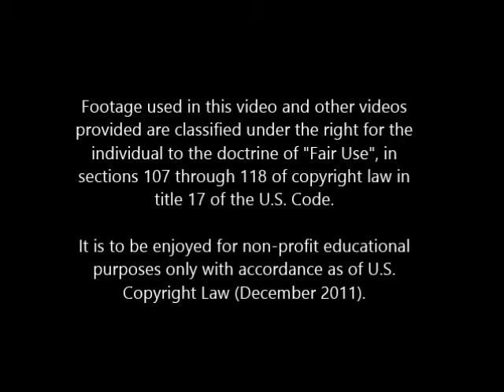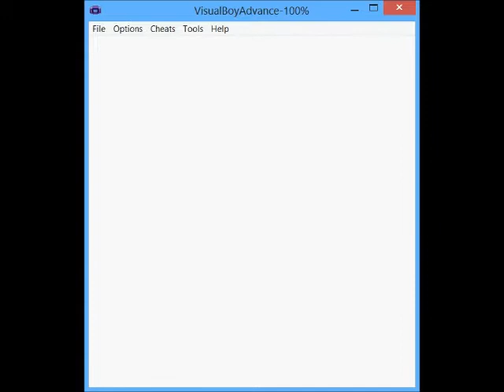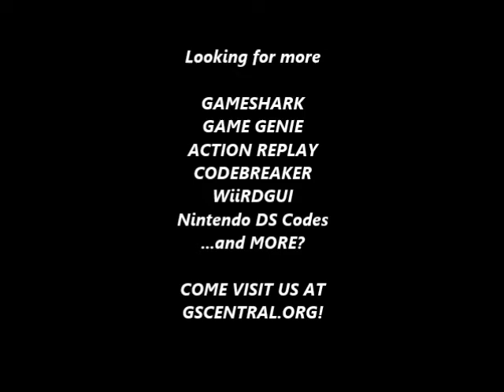GSCentral.org - Atomic Punk (GB) - Mode A - Hit Anywhere (GG)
Hit Anywhere (When The Bomb Is Placed)
206-72E-08A
3D6-71E-A2A
8B6-70E-191
F06-6FE-802
By nolberto82.